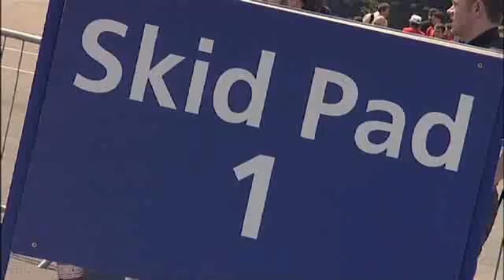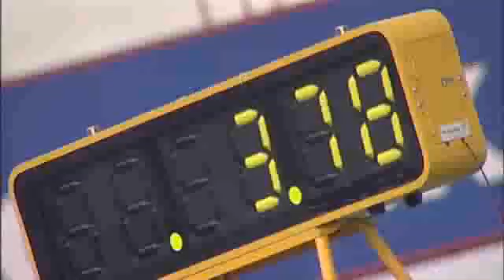Formula Student from Honda Racing TV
Honda Racing TV reports from Silverstone and the final of Formula Student. For more Formula Student insight and action,